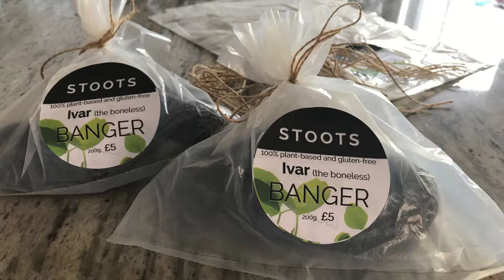Introducing Ivar the boneless Banger 1080p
The home-made vegetarian banger - perfect for BBQs or the microwave!